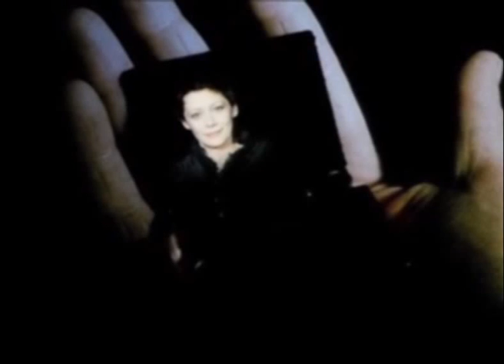Edward Artemyev - Лунная Радуга / Moon Rainbow (soundtrack - 1983)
1. Untitled
2. Мы Люди - We are people
3. Город - City
4. Мертвая Тишина - Dead Silence
5. Полигон - Polygon
6. Peregrini (1976): Dead Silence first version re-recorded.